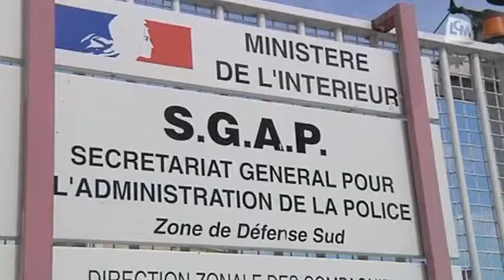8 policiers de la Bac de Marseille convoqués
Huit agents de la Bac Nord de Marseille comparaissent devant le conseil de discipline

Sites webs/blogs, copiez cette vidéo avec le bouton "Intégrer" !